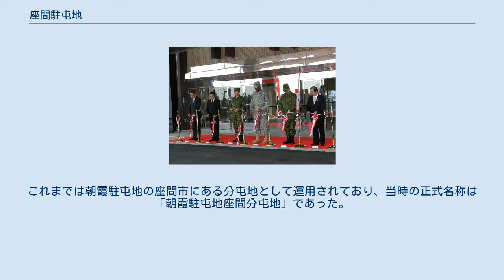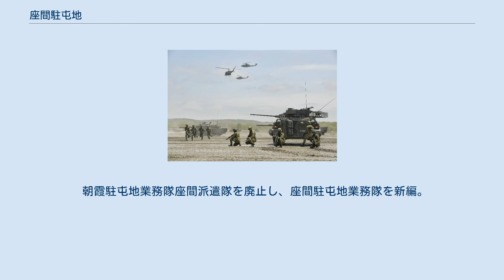座間駐屯地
南区_(相模原市)
座間駐屯地（ざまちゅうとんち、JGSDF Camp Zama）は、神奈川県相模原市に所在し、第4施設群等が駐屯する陸上自衛隊の駐屯地。
 神奈川県座間市および相模原市に所在するキャンプ座間（在日アメリカ陸軍基地）に同居する形で所在している。
これまでは朝霞駐屯地の座間市にある分屯地として運用されており、当時の正式名称は「朝霞駐屯地座間分屯地」であった。
2013年3月末の中央即応集団司令部移駐に伴い、所在地をアメリカ陸軍第1軍団前方司令部のある座間市から相模原市へと変更し、駐屯地に昇格した。
 駐屯地司令は、第4施設群長が兼務（2013年3月26日から2018年3月26日までは中央即応集団司令部幕僚長）。
 （前身の座間分屯地史を含む） 日本陸軍 アメリカ軍 陸上自衛隊（日米共同使用） 駐屯地司令職務担任部隊を第4施設群から中央即応集団司令部に変更。
 朝霞駐屯地業務隊座間派遣隊を廃止し、座間駐屯地業務隊を新編。
 東部方面会計隊本部座間派遣隊を廃止し、第441会計隊を新編。
 中央即応集団を廃止し、陸上総隊司令部日米共同部を新設（駐屯地司令業務は第4施設群に移譲）。
 第4施設群第364施設中隊が、駒門駐屯地から移駐。